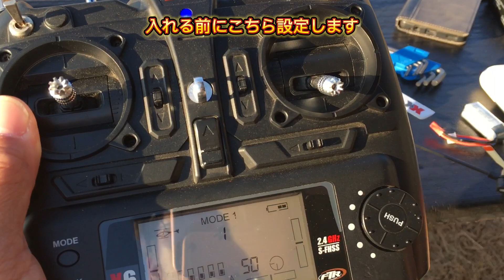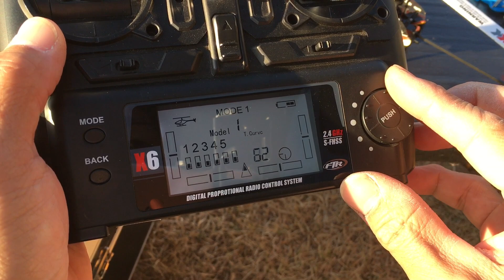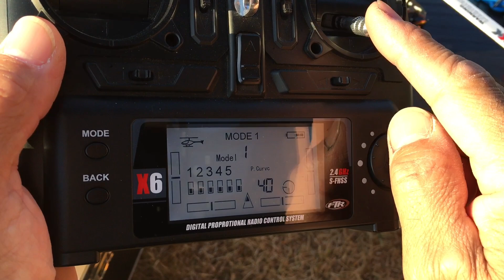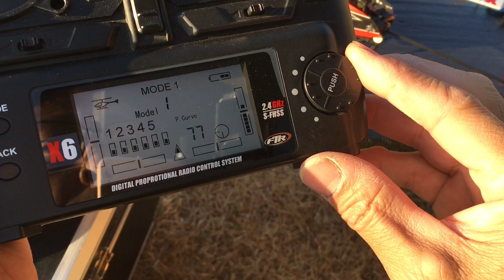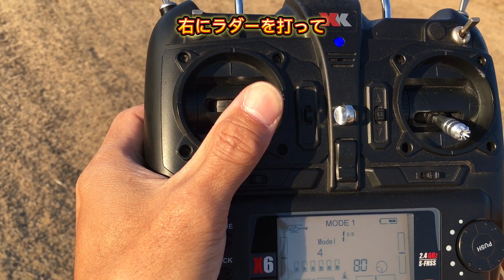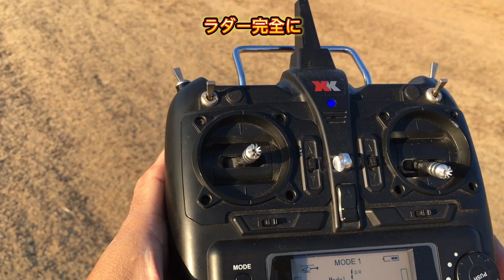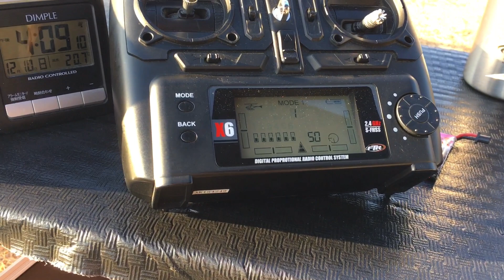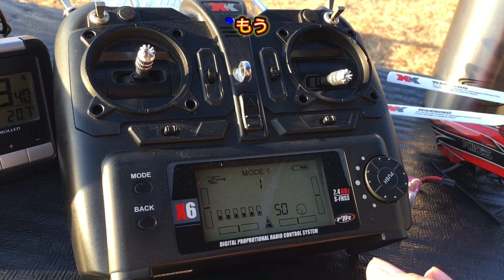ラジコンヘリ K110S 通常誰もしない！超初心者向けの設定！！これでピルエットとはおさらば！！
超初心者向けの設定を作ってみました
どうしても必ず一度はしてしまうホバリング時のピルエット(機体が回る)
こうなると操作は一気に難しくなり思いもよらない方向にすっ飛んで行きます
なのでもうラダーはジャイロに任せましょう！
気をつける事は急にスロットルを下げない事
下げてしまうとテールローターが止まってしまって機体が反動トルクで回ってしまいます
回ってしまうとラダー操作を失った送信機では元に戻せませんので直ぐに機体の後ろに回り込むか一度降ろしてください

I made a setting for super beginners.
Pirouette when hovering (the aircraft rotates) that you must do at least once
When this happens, the operation becomes difficult all at once, and things fly off in unexpected directions.
So let's leave the rudder to the gyro!
Be careful not to lower the throttle suddenly.
If you lower it, the tail rotor will stop and the aircraft will rotate due to the recoil torque.
If it rotates, the transmitter that has lost rudder control will not be able to return to its original position, so immediately get behind the aircraft or lower it.